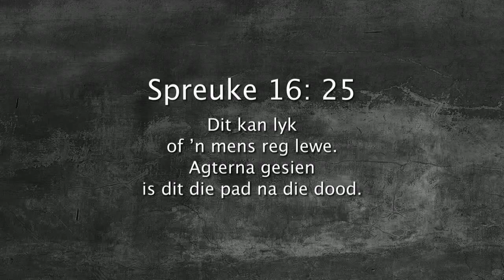Oordenking 30 Desember 2017